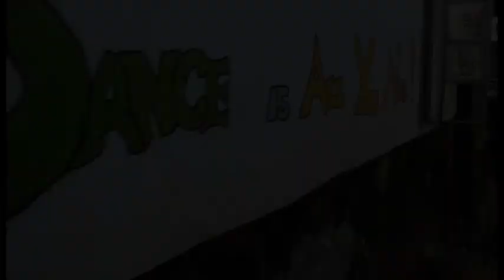POINT OF VIEW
Short film about Wayo Wayo Youth Center in Kibera Slums.